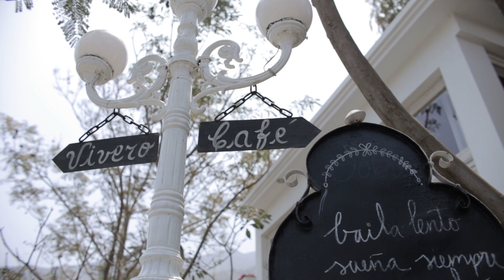5 looks para recibir la primavera 🌻✨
Mis chicasss!
Todos los looks de este video con las alpargatas los encuentran ahorita en @exitperu ♥️!!

La colección está disponible a nivel nacional🌸